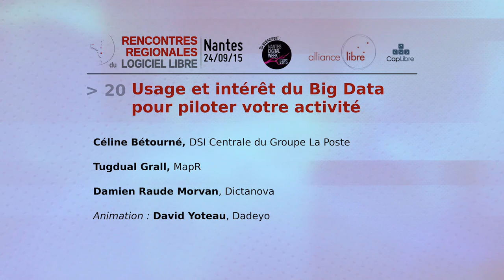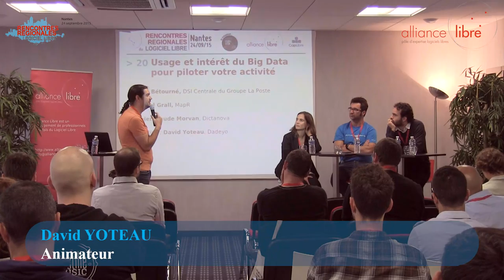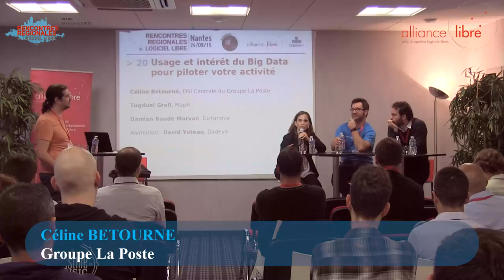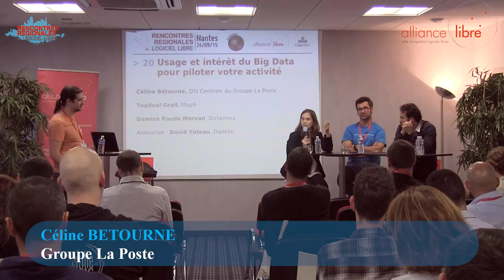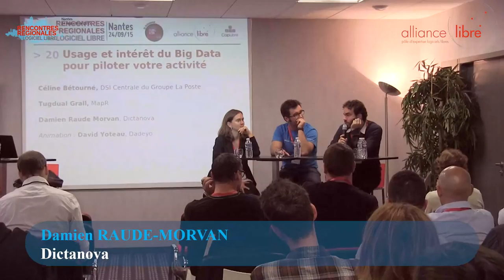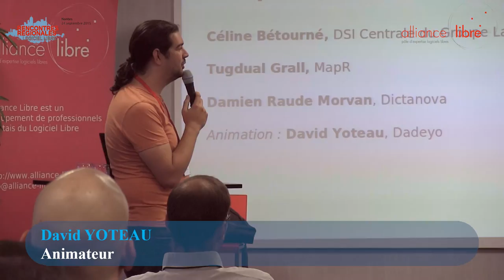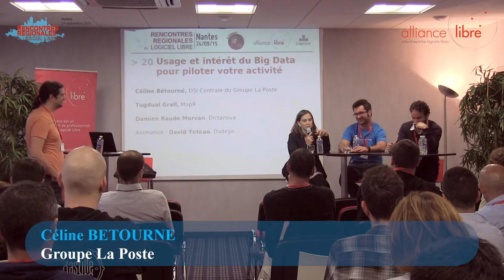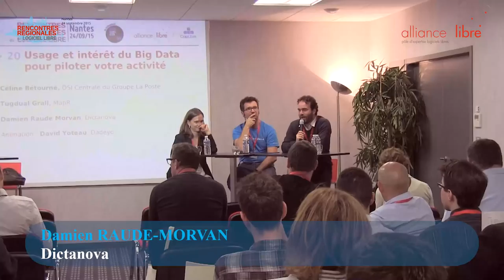[RRLL 2015] Table ronde : Usages et intéret du Big Data pour piloter votre activité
Sur Internet et en interne, les données se multiplient. Que ce soient les traces que nous laissons lors de nos visites, les tweets que nous postons, les commentaires ou les articles de blog, Internet regorge de données intéressantes. Si on ajoute les données que l'on peut collecter en interne (production, capteurs, visites...), nous pouvons amasser énormément de matière. Mais ces données n'ont du sens que lorsqu'elles sont exploitées correctement. Est-ce que cela est possible pour une petite entreprise ou une collectivité ? Qu'est-ce que je peux en retirer pour me développer ?

Finalement, le Big Data, beaucoup de personnes en parlent, mais on croit trop souvent que cela est réservé aux "grosses entreprises". L'objectif de cette table-ronde est de vous apporter des pistes pour exploiter la puissance du Big Data et améliorer le pilotage de votre activité.

Intervenants :
- Céline Bétourné, DSI Centrale du Groupe La Poste
- Tugdual Grall, MapR
- Damien Raude-Morvan, Dictanova

Animation : David Yoteau, Dadeyo